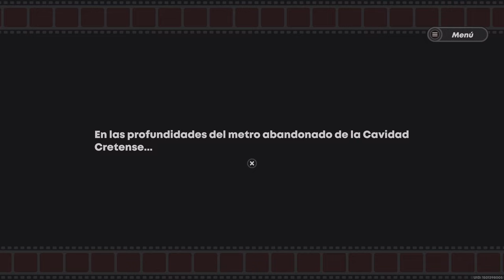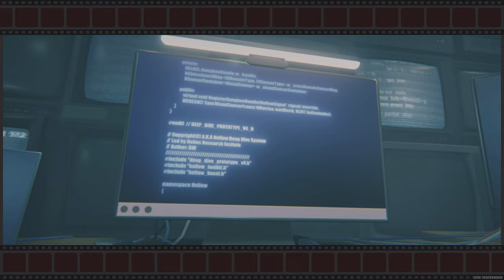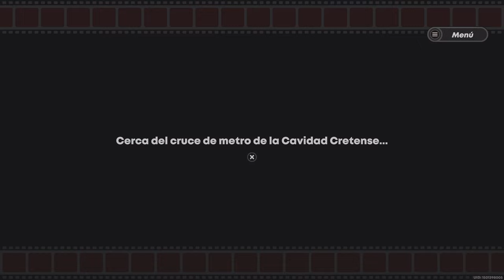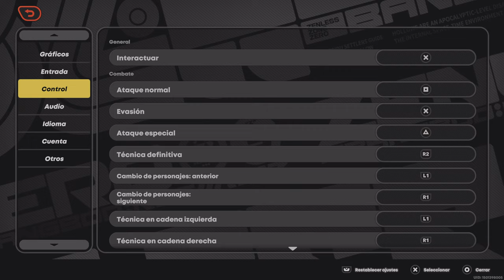Zenless Zone Zero - Prólogo / NUEVO A.R.P.G. GRATIS MULTIPLATAFORMA - PS5 4K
Aventúrate en un mundo postapocalíptico, explora los peligrosos Vacíos y desvela los misterios que se esconden tras el último faro de esperanza de la humanidad.

Zenless Zone Zero es el nuevo ARPG de fantasía urbana.

Aquí, la calamidad conocida como Vacío ha destruido la civilización actual. Aparece de la nada, creando anomalías espaciales llenas de temibles monstruos, los Etéreos.

En medio de esta abrumadora catástrofe, Nueva Eridu, la última metrópolis que sobrevivió al apocalipsis, se ha alzado contra viento y marea aprovechando la tecnología y los recursos necesarios para luchar contra el desastre del Vacío, convirtiéndose gradualmente en el último faro de esperanza de la humanidad.

En Nueva Eridu, te meterás en la piel de un Proxy, un profesional especializado en navegar por los peligrosos Vacíos, guiando a quienes, por diversas razones, necesitan aventurarse en su interior. Te embarcarás en una aventura con personajes únicos para explorar los Vacíos, combatir contra increíbles enemigos, completar encargos y aprender sobre los misterios que la ciudad oculta.